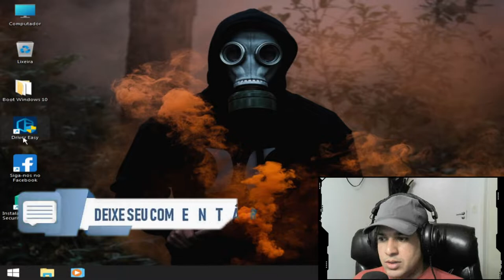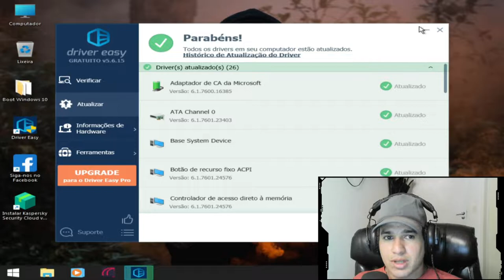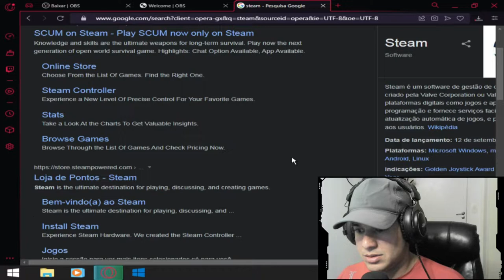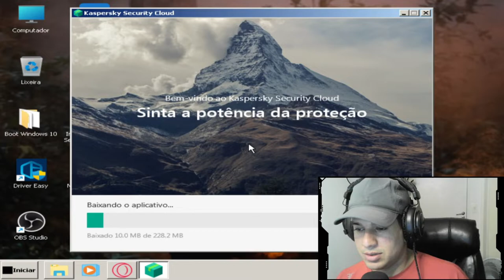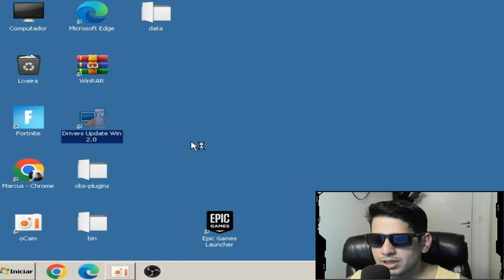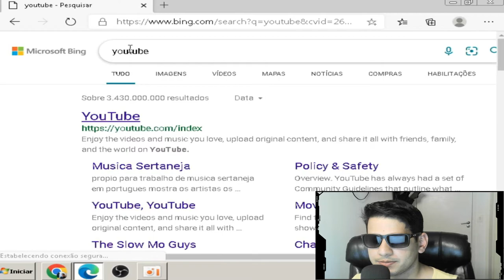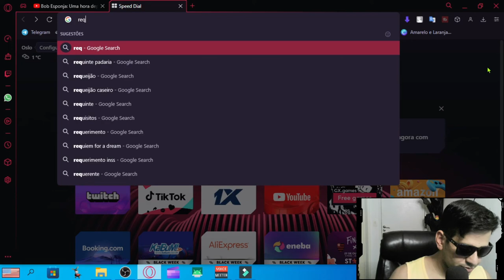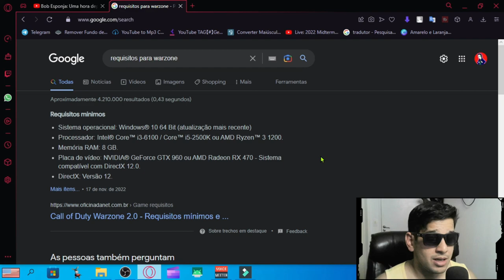WINDOWS 7 VALE APENA EM 2022 E COMPATÍVEL COM JOGOS E SOFTWARES ?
CPU：Intel(R) Core(TM) i5-3340S CPU @ 2.80GHz
Placa-mãeTobefilledbyO.E.M._H61MXV/H61MXV-LE/H67MXV
Memória total：7.7 GB
Memória disponível:3.9 GB
Gráficos:Intel(R) HD Graphics
SSD:111GIGA
Parâmetros：CPU(2 núcleos) RAM(2048M) Ativo(1) Velocidade alta(1)
Resolução：1024x768 dpi 500 06)fps 60

CREDITO:
 @Mano Drive TV